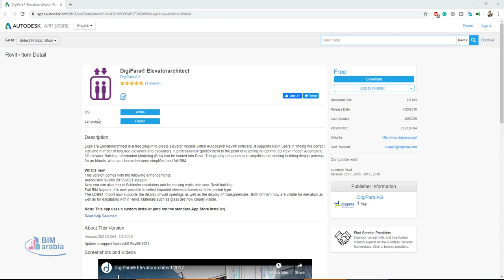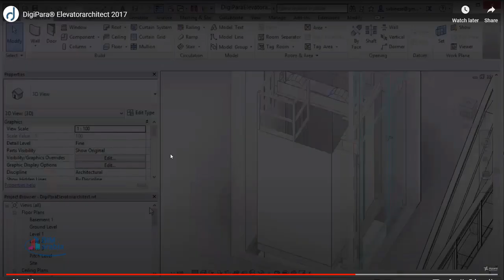اضافة الاسانسير و السلم المتحرك داخل الريفيت DigiPara® Elevatorarchitect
DigiPara Elevatorarchitect is a free plug-in to create elevator models within Autodesk® Revit® software. It supports Revit users in finding the correct size and number of required elevators and escalators. It professionally guides them to the point of reaching an optimal 3D Revit model. A complete 3D elevator Building Information Modeling (BIM) can be loaded into Revit. This greatly enhances and simplifies the existing building design process for architects, who can choose between simplified and full BIM.

What’s new
This version comes with the following enhancements:

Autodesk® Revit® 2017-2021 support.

Now you can also import Schindler escalators and be moving walks into your Revit building.

Full BIM Imports, it is now possible to select imported elements based on their parent type.

The LDBIM-Import now supports the display of wall openings as well as the display of transparencies. Both of them now are visible for elevators as well as for escalators within Revit. Materials such as glass are now clearly visible.